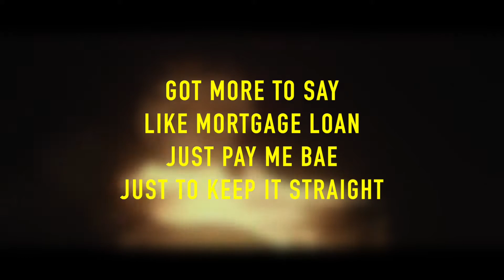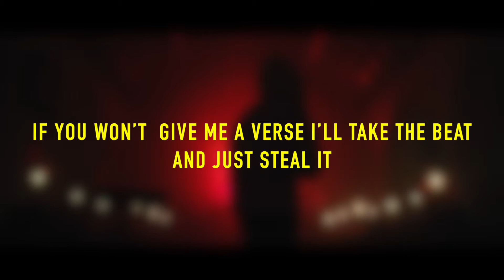If I was on "Bandokay- Praise the lord"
Song written by Leonard Buonarrotti
Song mixed and mastered by Leonard Buonarrotti